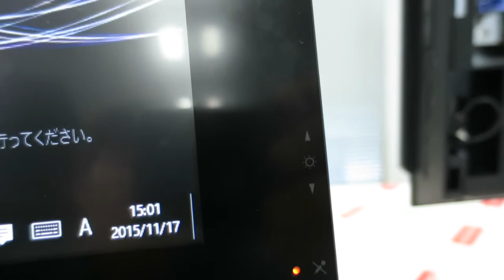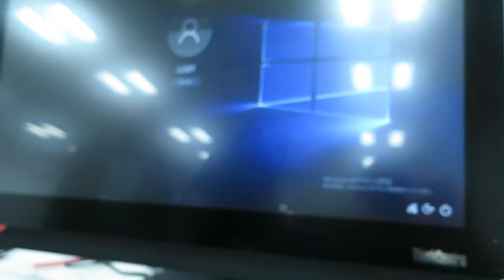【速報】ThinkCentre M800z All In One(AIO)の外観ﾁｪｯｸ[ｼﾝｸｾﾝﾀｰM800zｵｰﾙｲﾝﾜﾝ,ﾚﾉﾎﾞ,Lenovo]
2015年11月17日に秋葉原で行われた『「ThinkPad Pシリーズ」「ThinkPad Mシリーズ」新製品説明会』より。